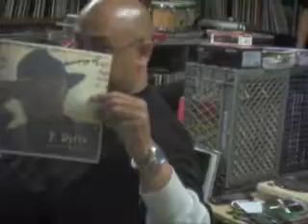DJ Rhettmatic- flosses on the turntables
Rhettmatic- master of the 1s and 2s